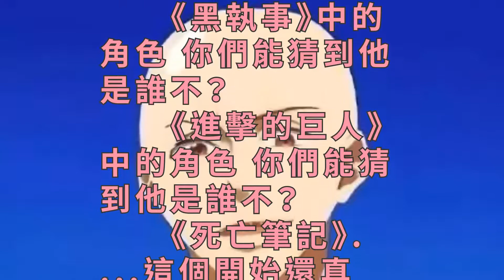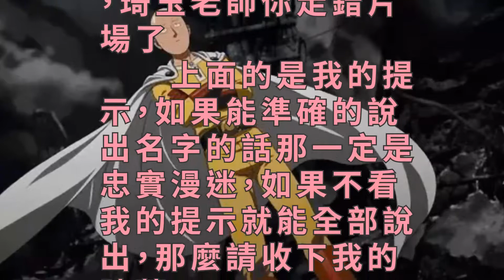盤點，當動漫男神變光頭你還能認出幾個？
在這個看臉的時代，顏值決定了很多。而一個好看的髮型更是對顏值有著大大的提升，我們所認識的動漫男主基本上都有著挺拔的五官和帥氣的髮型，當他們都商量好剃個光頭，你還能認出多少呢？
　　《火影忍者》中的角色 你們能猜到他是誰不？

　　《刀劍神域》中的角色 你們能猜到他是誰不？